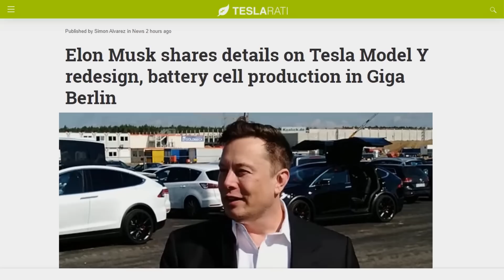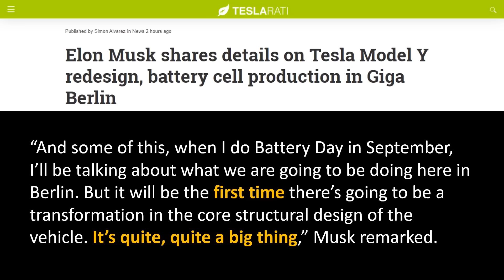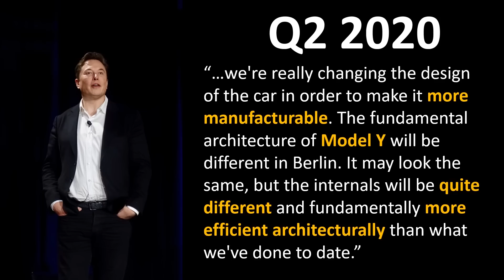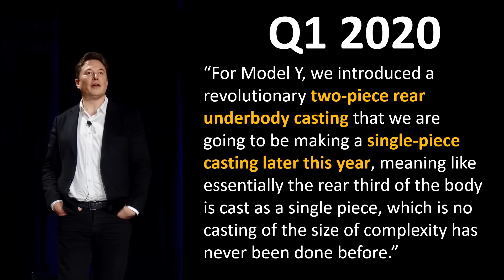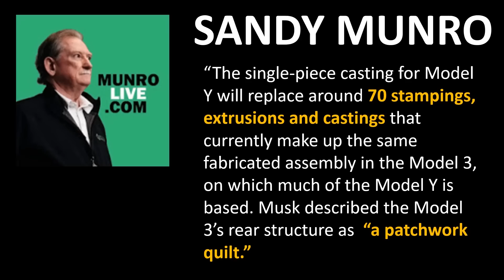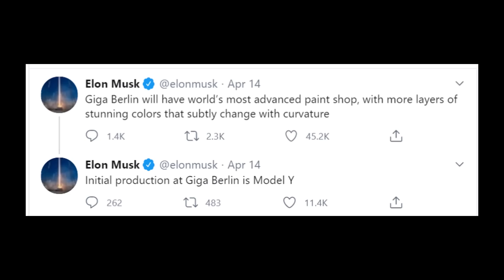Tesla is Redesigning the Model Y (Gigafactory Berlin)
Elon Musk recently help a short press conference on the site of Gigafactory Berlin in Germany, and he discussed the "radical redesign" that will be happening for the made in Germany Model Y. In this video we dive into all that we know so far about this redesign.

Support Cleanerwatt by:

2.

Image & Video Clip Sources:
1. Tesla Media
2. Elon Pictures: Wiki Commons (Authors: Steve Jurvetson & Daniel Oberhaus)